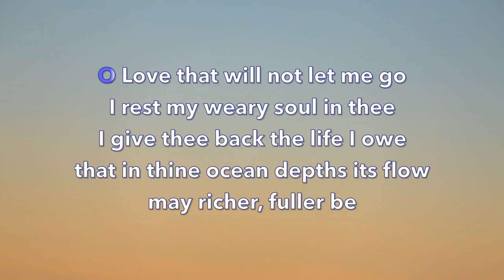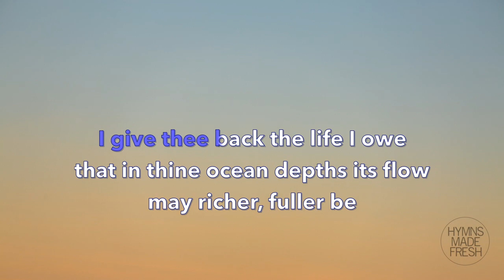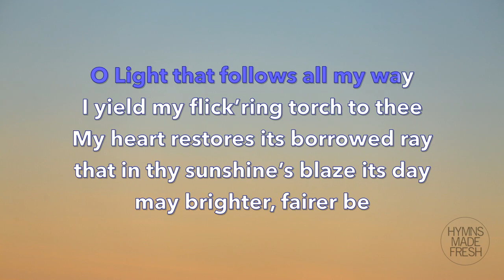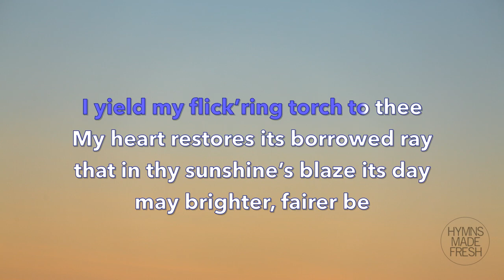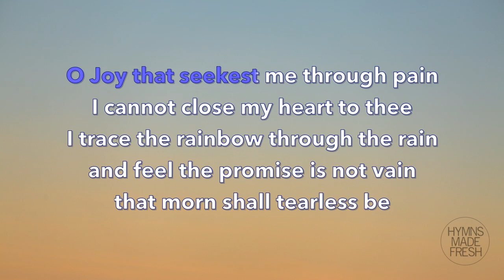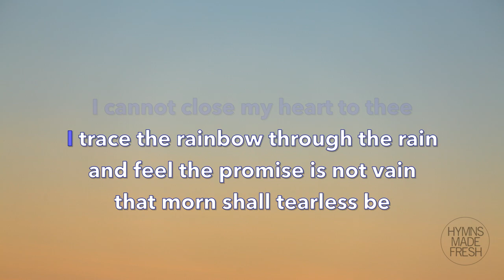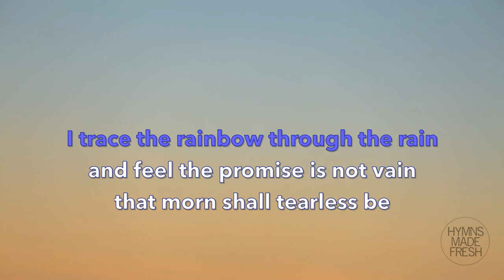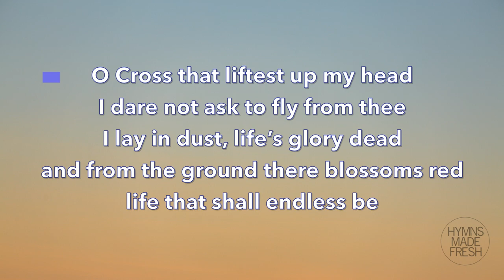O Love That Wilt Not Let Me Go - Instrumental with lyrics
Hymn title: O Love That Wilt Not Let Me Go (instrumental with lyrics)
Words by George Matheson (1882)
Tune is St. Margaret, by Albert L. Peace (1884)
Instrument: Piano
Key: Medium/high (F - G major)
Copyright: Public domain

O Light that follows all my way
I yield my flick’ring torch to thee

O Joy that seekest me through pain

O Cross that liftest up my head